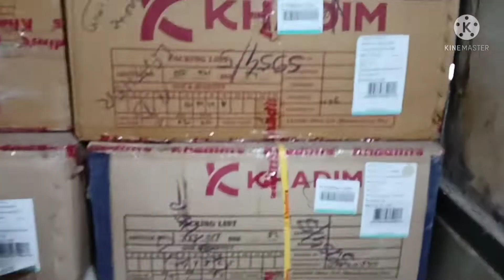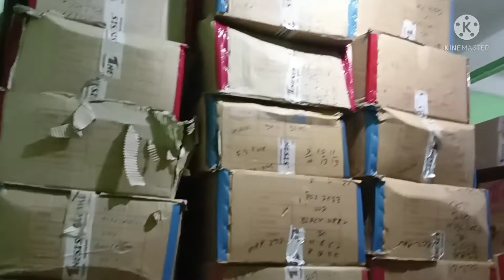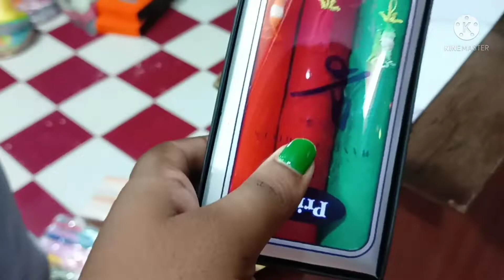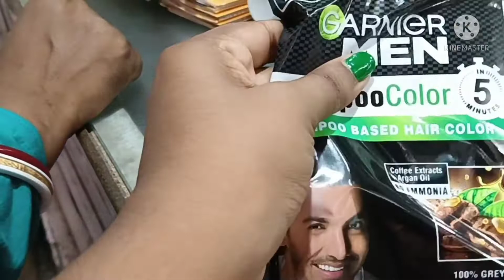ছোটো মামার বিয়ে ! অনেক শাড়ী কেনা হয়েছে,দেখে নাও তোমরা। বিয়ের কার্ডটা খুব সুন্দর#bengalivlog#vlog